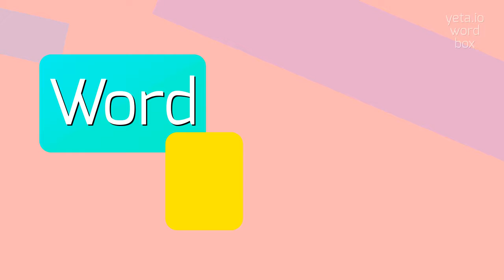TUTSAN - HOW TO PRONOUNCE IT?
TUTSAN - Tutsan pronunciation: Common mistakes & fixes in 2023

Tutsan, also known as Hypericum androsaemum, is a flowering plant native to Europe and western Asia.
It is a member of the Hypericaceae family and is commonly found in woodland areas, hedgerows, and gardens.
Tutsan is a deciduous shrub that can grow up to 1.5 meters tall.
It has oval-shaped leaves that are dark green on top and pale green underneath.
The plant produces small, yellow flowers with five petals in the summer, which are followed by clusters of red berries in the autumn.
Tutsan has been used in herbal medicine for centuries and is known for its antioxidant and anti-inflammatory properties.

Pronunciation:
To pronounce 'tutsan', you can say 'TUTS-uhn' or 'tuht-SAN'.

Test yourself by speaking the following examples:
1. Tutsan is often used to treat minor wounds and burns
2. In the wild, tutsan can be found in shaded areas of forests
3. The leaves of tutsan are smooth and have visible veins
4. You can grow tutsan from seeds or by rooting stem cuttings
5. Legend says that tutsan was used by witches to ward off evil spirits
6. It is important to seek medical advice before using tutsan as a herbal remedy
7. Tutsan is sometimes confused with other Hypericum species
8. Tutsan oil is used in the production of perfumes and skincare products
9. Tutsan flowers add a pop of color to garden borders and flower arrangements
10. Tutsan has been mentioned in various poems and paintings throughout history